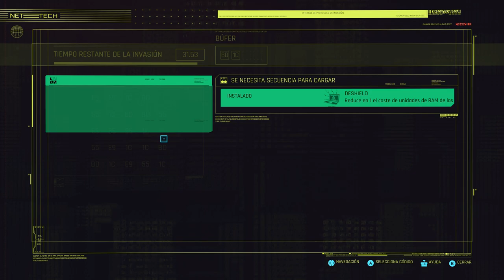Cyberpunk 2077 – Secundarias, Eventos, etc - Xbox One X - Gameplay en Español #7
Night City te cambiará. Cyberpunk 2077 es una historia de acción y aventura en mundo abierto ambientada en Night City, una megalópolis obsesionada con el poder, el glamur y la modificación corporal. Tu personaje es V, un mercenario que persigue un implante único que permite alcanzar la inmortalidad. Podrás personalizar las mejoras cibernéticas, las habilidades y el estilo de juego del personaje para dar forma a un mundo y a una historia que depende de tus decisiones. Juega como un mercenario al margen de la ley. Conviértete en un cyberpunk, un mercenario urbano equipado con mejoras cibernéticas y crea tu leyenda en las calles de Night City.

Usa una gran variedad de armas que se pueden subir de nivel, habilidades de hackeo e implantes corporales para convertirte en el mejor mercenario de la ciudad. Acaba con todos, desde agentes de policía y seguridad corporativa a bandas y otros mercenarios, y consigue la reputación necesaria para que acceder a curros mejores. Invierte el dinero que consigas en armas y ciberware, o diviértete comprando coches, motos y ropa extravagante.

Descubre la ciudad del futuro. Sumérgete en el inmenso mundo abierto de Night City, una ciudad que establece una nueva referencia en calidad visual, complejidad y profundidad.Recorre una ciudad única e inusual, explora zonas de guerra atestadas de bandas, comercia en el bullicioso centro y asalta refugios corporativos. Haz tratos con fixers ruines, famosos desesperados e inteligencias artificiales rebeldes; todos ellos luchan también con uñas y dientes por triunfar en Night City.Toma decisiones en tu viaje y observa cómo la historia cambia en base a tus acciones.

Tambien puedes echar un vistazo